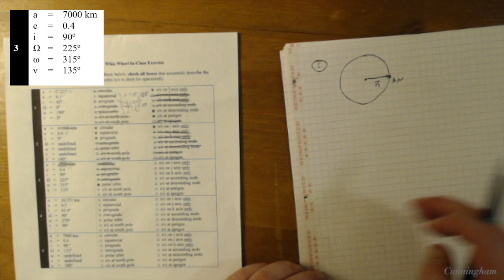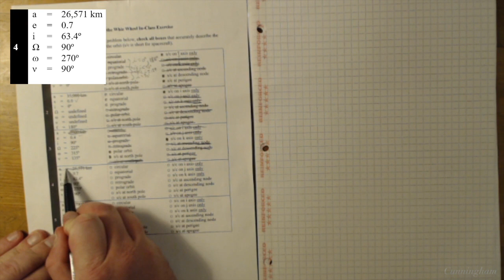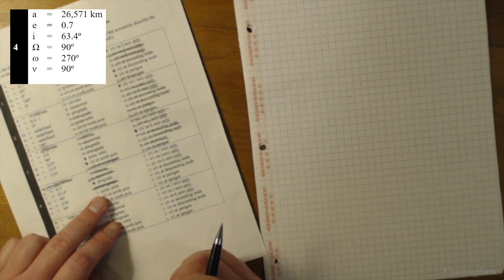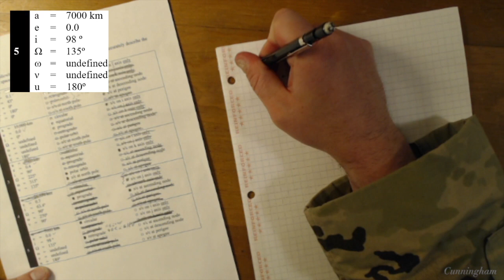COE Box Problems How-To Guide (parts 2-5)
This video gives more examples of COE Box Problems and how to solve them.